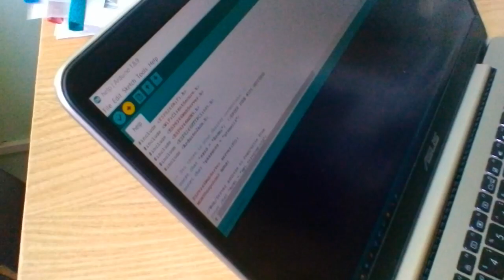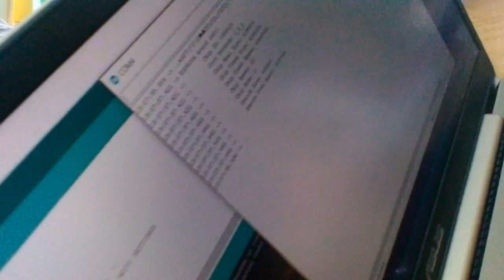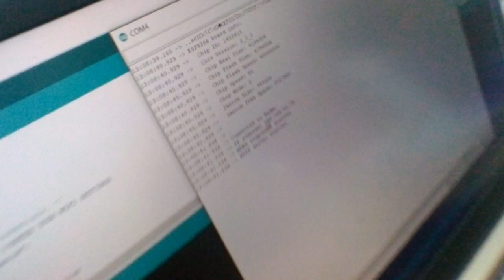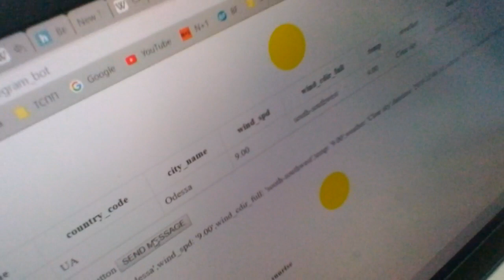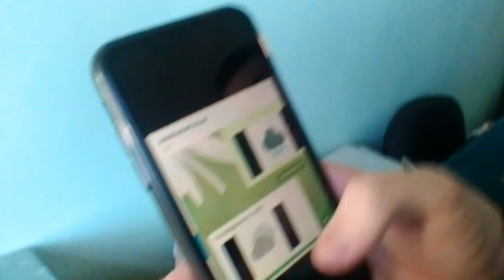20191206 130448 arduino smart house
ОНПУ СКС